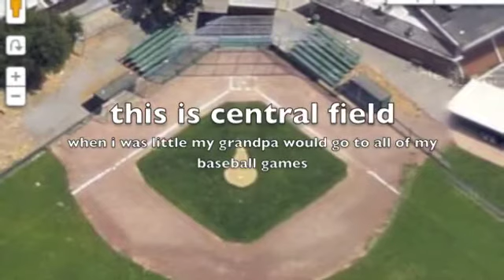my granpa lou-louie